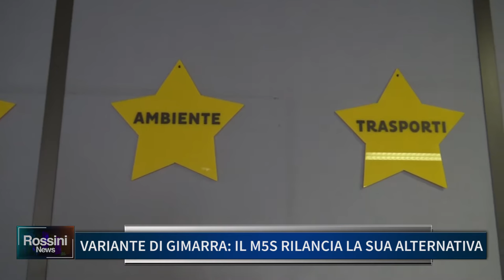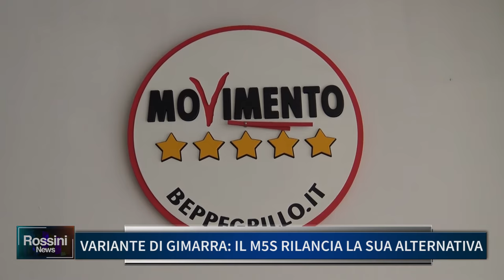VARIANTE DI GIMARRA: IL M5S RILANCIA LA SUA ALTERNATIVA